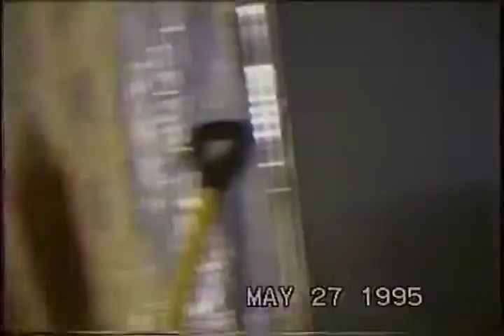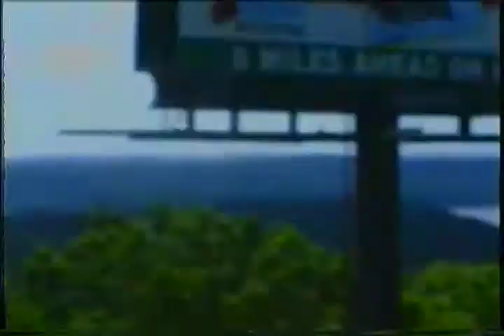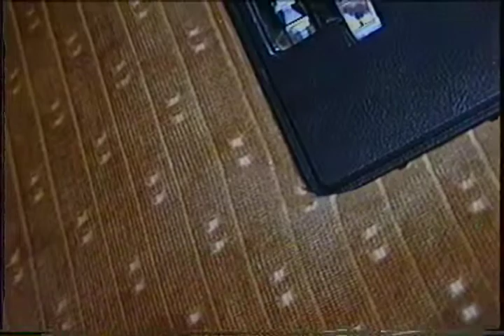Family Video - McGregor and 90s Branson